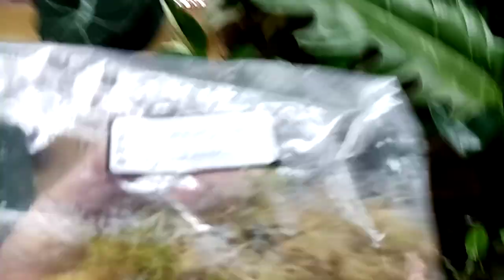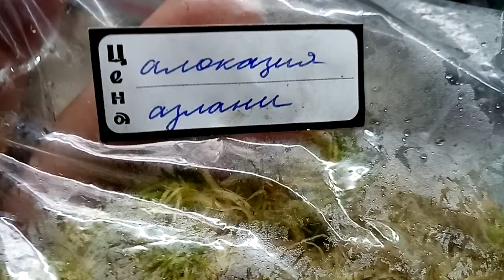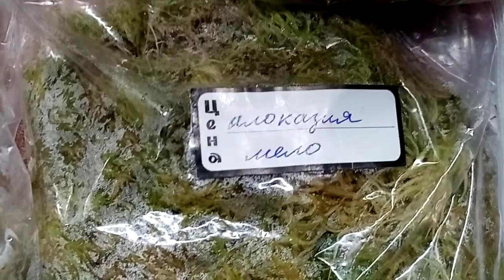Выставка в Новороссийске началась.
Здравствуйте!
Сегодня, 12 декабря 2021 г выставка в Новороссийске! Ждём любителей цветов до самого вечера!